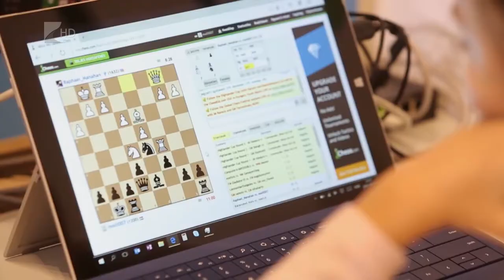35 perc / Speciális képességfejlesztés - Kölcsey Tv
Terjed a Sakkpalota program. Játékos és könnyed formában járul hozzá a gyerekek iskolai tanulásának hatékonyabbá tételéhez a Sakkpalota program. A Polgár Judit által kidolgozott program tapasztalatai azt mutatják az elmúlt években, hogy a bázisiskolák beváltották az oktatási technikához fűzött reményeket.